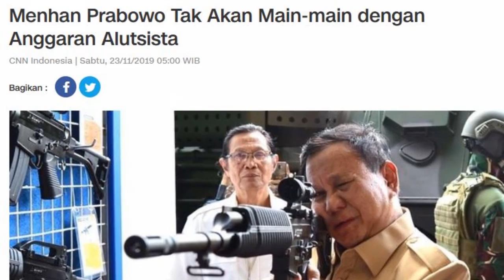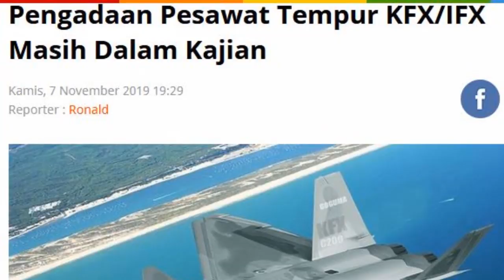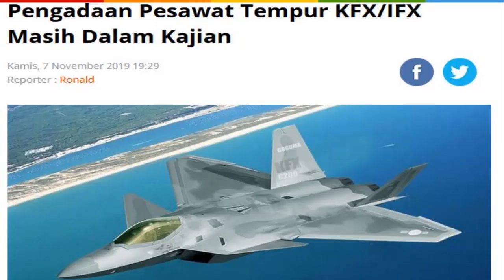TEGAS!!! PRABOWO TAK MAIN MAIN SOAL ANGGARAN ALUTSISTA ~ KAJI PESAWAT TEMPUR KFX/IFX